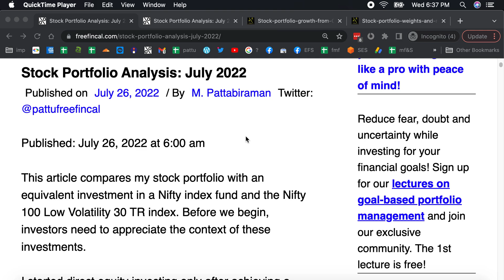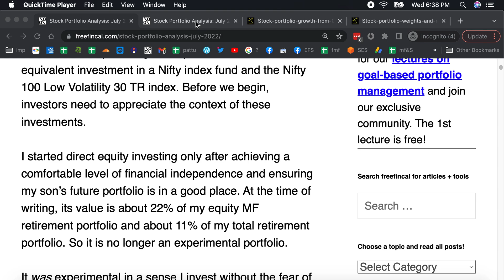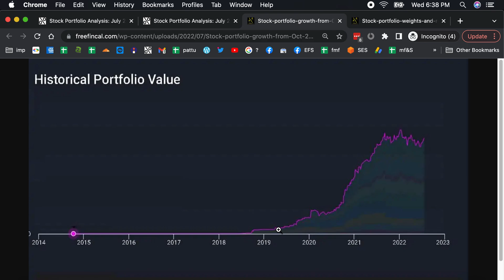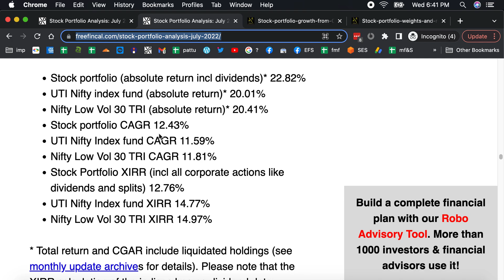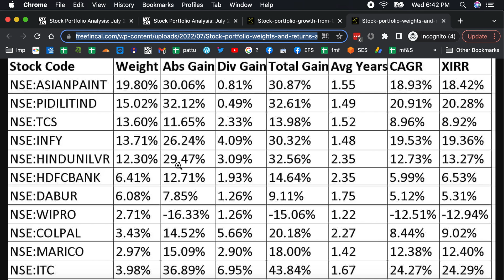Stock Portfolio Analysis July 2022